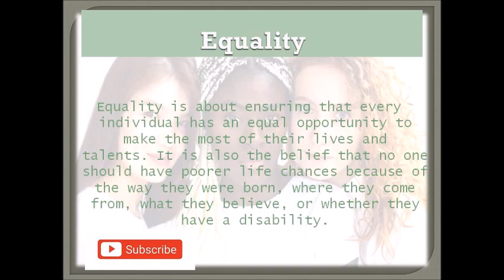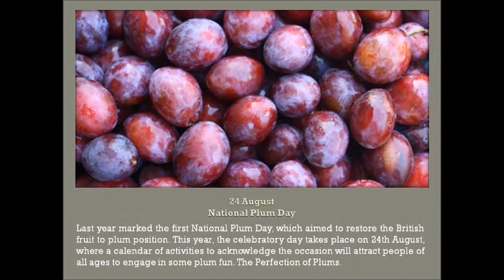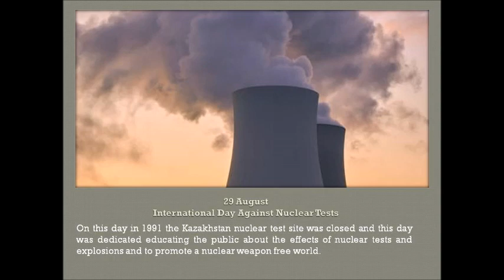Equality & Diversity - 23 August 2021 - Tal Seehra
Hi

It is nearly the end of the month but there is still a lots going on this week.  Have a look at the video and see what is being celebrated and made aware of :
DAY FOR REMEMBRANCE OF THE SLAVE TRADE AND ITS ABOLITION
EUROPEAN DAY OF REMEMBRANCE FOR VICTIMS OF STALINISM AND NAZISM/BLACK RIBBON DAY
NATIONAL PLUM DAY
INTERNATIONAL STRANGE MUSIC DAY
WOMEN'S EQUALITY DAY/WOMEN'S RIGHTS DAY
BEHEADING OF ST JOHN THE BAPTIST - CHRISTIAN FESTIVAL
INTERNATIONAL BAT NIGHT
INTERNATIONAL DAY AGAINST NUCLEAR TESTS